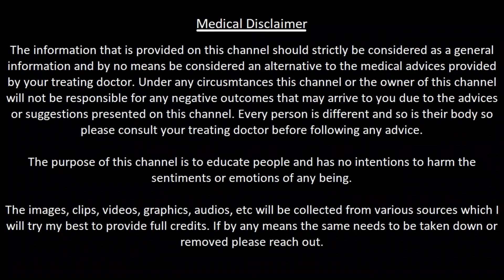Baby Growth को कैसे करे Monitor | Growth Chart को समझने का सबसे आसान और सही तरीका | Moms Company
-- All about how to monitor Baby's Growth and development
-- How to understand Baby's growth Chart

It is my pleasure to share these information with you guys based on what I followed in my pregnancy and delivered my baby safe and sound through Vaginal / Normal delivery process.

"Moms Company" is a channel that has been created so that we can share our personal experiences with our family, friends and followers.
We are not medical professionals so please consult your doctor before taking any medication or trying any remedy suggested in our videos. As each pregnancy, mother and child is different so some of our recommendations on this channel may not work for you, and should not be considered as an excuse to not visit your doctor or consult a medical practitioner.